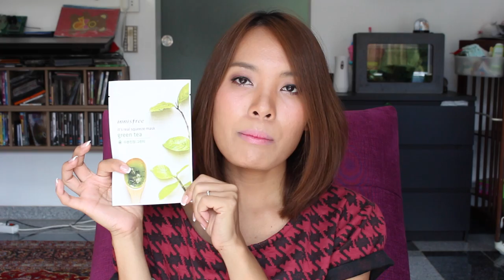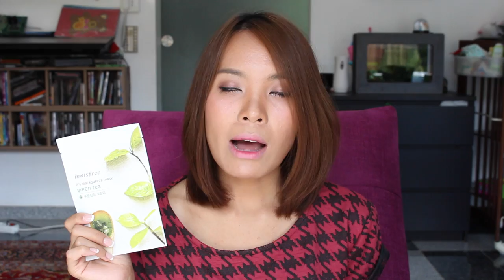"ถูกและดี" ราคาเอื้อมถึง EP 2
วันนี้มานำเสนอไอเทมที่ "ถูกและดี" ราคาเอื้อมถึง  ตอนที่2
มีหลากหลายสิ่งเลยจ้าทั้งสกินแคร์และเครื่องสำอาง
โบจะทำออกมาทีละตอนนะจีะ  จะได้ไปลองซื้อใช้กันดูเนอะ
** สิ่งที่ใช้ถูกกับโบ  อาจจะไม่ได้ถูกกับทุกคนเสมอไปนะคะ
ดังนั้นควรทดสอบก่อนใช้ด้วยว่าแพ้รึเปล่า

"ถูกและดี" ราคาเอื้อมถึง #1

มาเม้ามอยกับโบได้ที่

Products mentioned
ALVERDE  ROSE WATER // DRY SKIN TYPE
INNISFREE  GREEN TEA SHEET MASK
JORDANA  PRESSED POWDER // 04 BEIGE
ESSENCE  SOO GLOW CREAM TO POWDER
JORDANA  POWDER BLUSH // PEACH BLOSSOM
BEAUTY COTTAGE  SWEET LOLITA EYEBROW KIT
BEAUTY COTTAGE  LITTLE KISS TINT GLOSS //02 CRANBERRY
MAYBELLINE  COLOUR TATTOO // METALIC POMEGRANATE
ESSENCE  STAY NATURAL CONCEALER

ใช้อะไรถ่ายทำวิดีโอ What I use to film

Love,
xx
Botan